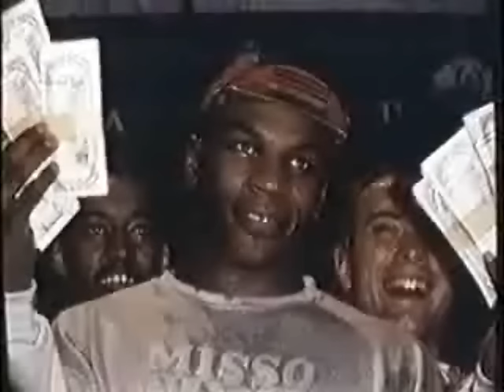Iron Mike Tyson - No easy way out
Mike trough some of the hardest fights of his life.